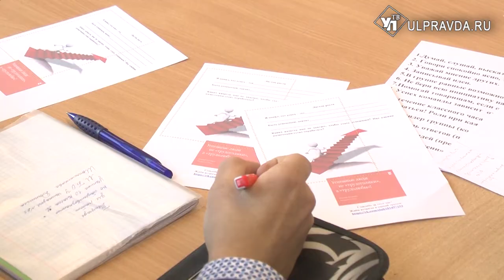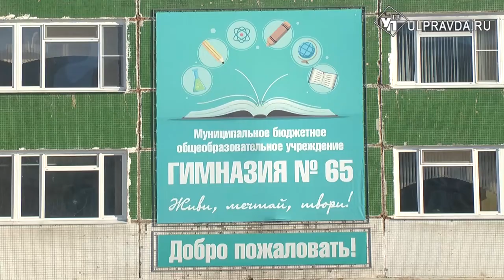5 тысяч сверху. Учителям Ульяновской области повысят статус и зарплату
С начала нового учебного года педагоги, которые совмещают классное руководство в российских школах, получат федеральную доплату к зарплате в размере 5 тысяч рублей. С таким предложением выступил президент РФ Владимир Путин в своем послании перед Федеральным Собранием. Инициативу главы государства поддержали учителя в ульяновских школах.